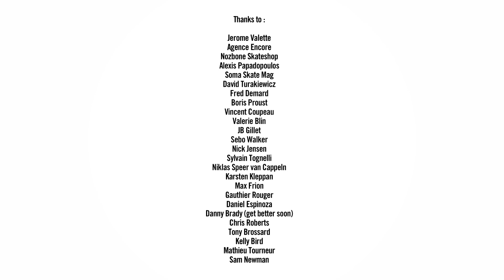LAKAI 'A POSTCARD FROM PARIS' FEATURE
Footage from an EU team trip to Paris this Summer.

Filmed and Edited by: Boris Proust

Featuring:
Sylvain Tognelli
Karsten Kleppan
Niklas Speer Von Cappeln
Max Frion
Gauthier Rouger

With Appearance By:
Daniel Espinoza
Sebo Walker
Nick Jensen

'Balance' by Future Islands
'Hippi Hippi Hourra' by Jacques Dutronc